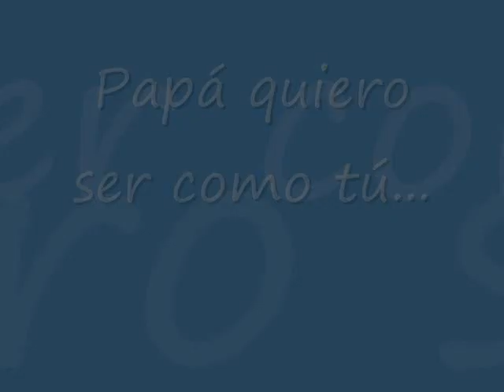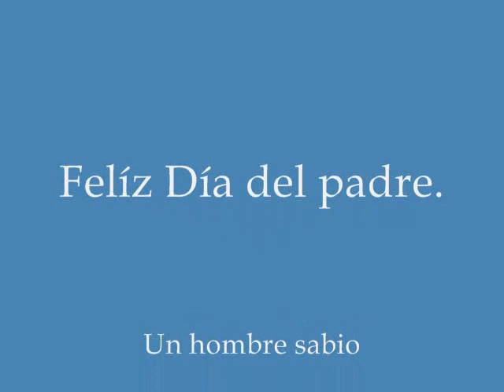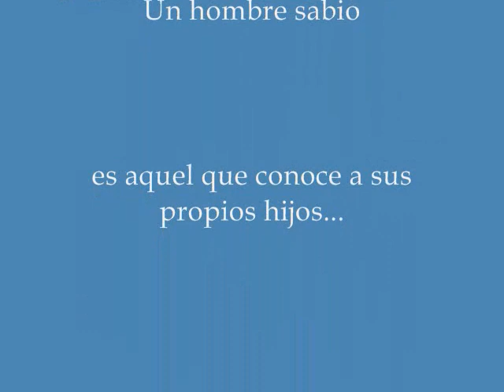Manpower te desea un Feliz Día del Padre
Porque uno de nuestros valores más importantes es la gente... Manpower comparte contigo la alegría de ser papá.
Desde 2008, como parte del modelo de equidad de género, todos los papás de la empresa tienen un día libre para compartir con su familia.
Fuente (audio): Reflexiones de Mariano Osorio, México